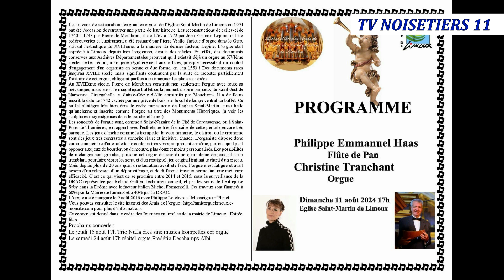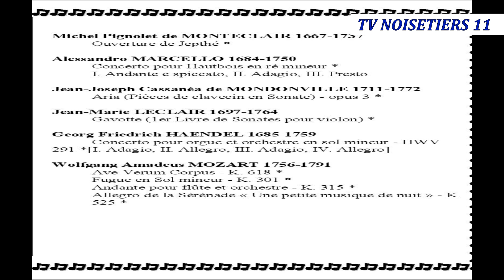Présentation concerts église Saint-Martin Limoux 2024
Christine Tranchant présidente de l'association "Les Amis de l'Orgue Saint-Martin de Limoux" présente la programmation des concerts de l'été 2024.
Le premier aura lieu dimanche 11 août à 17H à l'église Saint-Martin de Limoux avec pour accompagner l'orgue historique limouxin la flute de pan.
Le 15 et 24 août toujours à 17H suivront les autres concerts organisés par l'association "Les Amis de l'Orgue Saint-Martin de Limoux".
Ils vous attendent nombreux pour les aider à faire vivre le magnifique instrument historique de l'église Saint-Martin de Limoux.